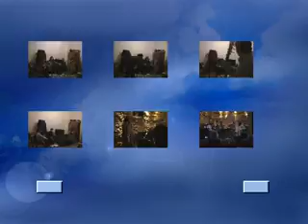Hasapaki, The Tountas Priest Band.mp4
The Tountas Priest Band play a traditional Asia Minor classic at 1002 Nichtes in Psiri, Athens (30/5/2010). The song is passed down to us from an original 78 side that was released back in 1929 then performed by the great tenor Antonis Dalkas.

The line-up of the band from left to right is; Kostas Yerakis on bass, Vasilis Skoutas on long-necked banjo, Michalis Bakalis on drums, Dimitris Mitarakis on Guitar and Hector Cosmas on violin.